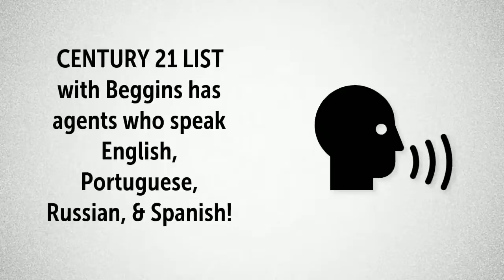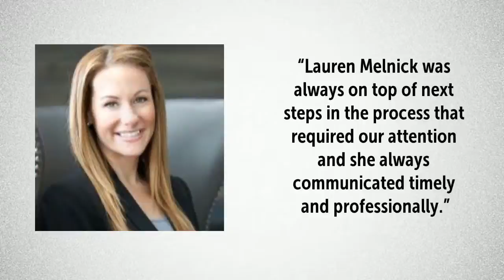CENTURY 21 LIST with Beggins: Testimonials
Wanting to sell or buy real estate in the South Tampa area? Lucky for you, LIST with Beggins is located at 1501 S Dale Mabry Hwy! Watch the video to see what REAL past clients have to say about our agents and to get some insight into LIST.